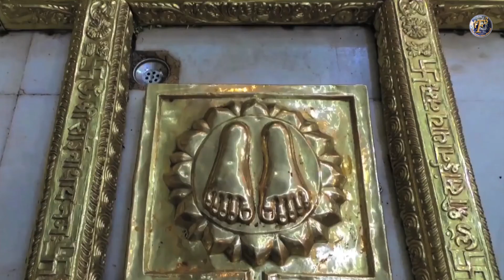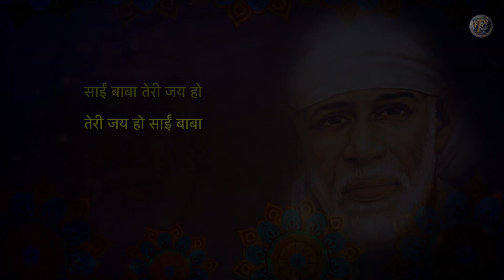साईंराम तेरी जय हो - श्री साईं भजन | Sai Baba Jai Ho - Shri Sai Bhajan With Hindi Lyrics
सबका मालिक एक है,आइये इसी मान्यता के साथ साईंराम के इस सुरीले भजन को गायें
Bhajan : Sai Baba Teri Jai Ho Singer -  Vitbari Vinay Music -  Rishabh Saxena
Lyrics - Jhapender Singh Label - F3 Studioz Editor : Shweta Gaikwad
Producers : Naveen Saini & Ashish Bhatia

LISTEN TO THE MELODIOUS BHAJAN OF SAI BABA "SAI BABA TERI JAI HO"

WATCH OUT OUR VIDEO TO GET INDULGE INTO THE DEPTH OF THIS VIDEO.